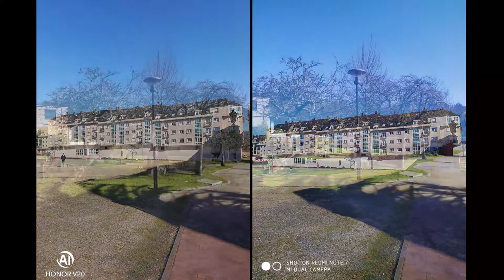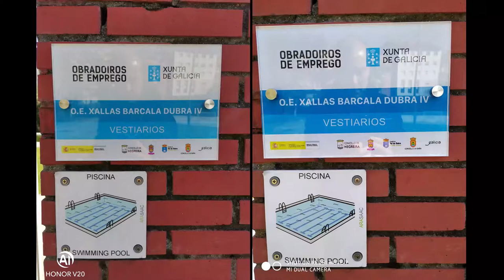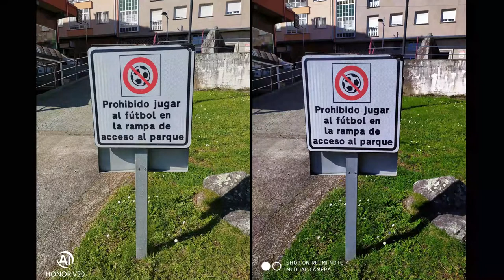Xiaomi Redmi Note 7 Vs Huawei Honor V20 by Skyler VLogs